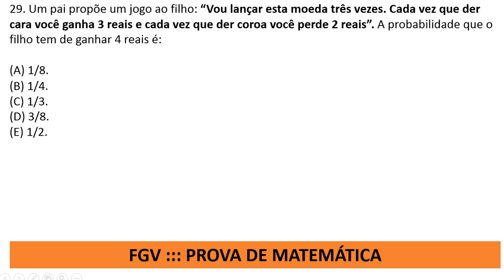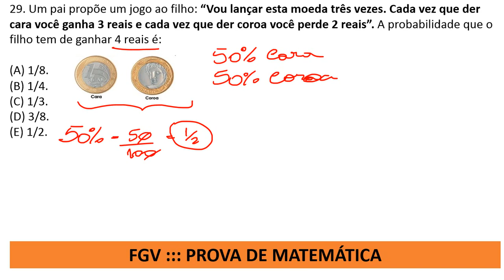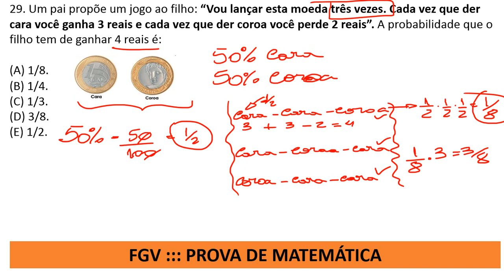Probabilidade Prova de Matemática FGV Concurso Polícia Militar MA Q29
29. Um pai propõe um jogo ao filho: “Vou lançar esta moeda três vezes. Cada vez que der cara você ganha 3 reais e cada vez que der coroa você perde 2 reais”. A probabilidade que o filho tem de ganhar 4 reais é:

(A) 1/8.
(B) 1/4.
(D) 3/8.
(E) 1/2.

Soldado Combatente - Polícia Militar/MA
Cargo: Soldado Combatente
Ano: 2012
Órgão: Polícia Militar/MA
Instituição: FGV
Nível: Médio

Prova de Matemática